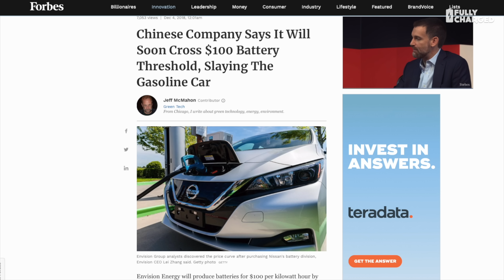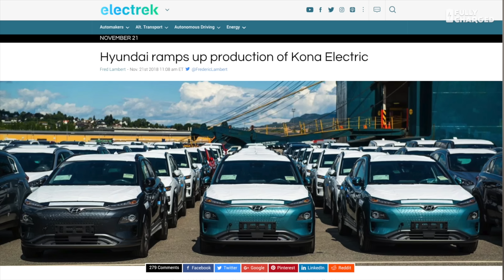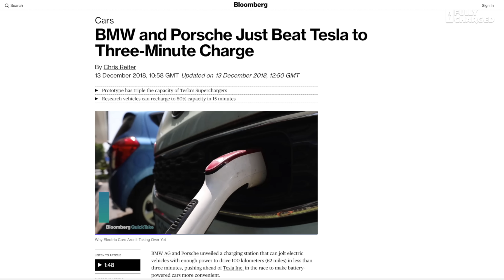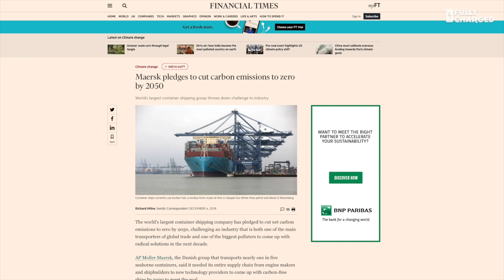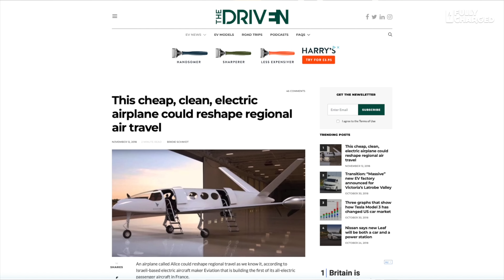Kona, Maersk & A Plane Called Alice | Fully Charged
The last news episode for 2018, covering a smattering of interesting topics and mentions of things to come in 2019.